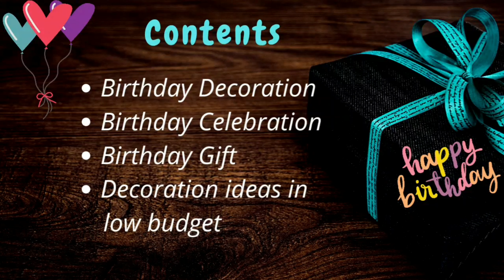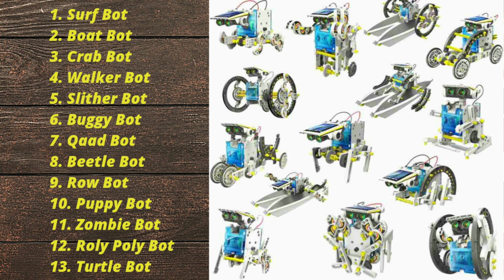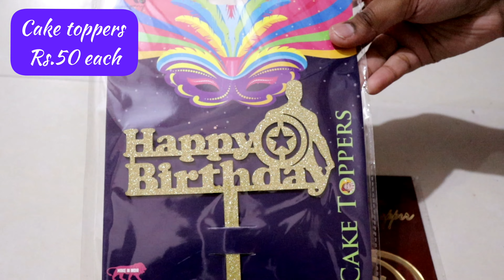Austin's 6th Birthday Celebration | Birthday Gift |Decoration ideas with low budget|Birthday Vlog🎂🥳